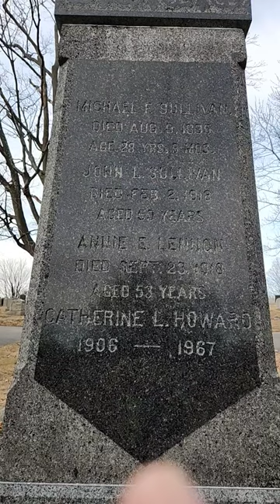boxing champ John L Sullivan